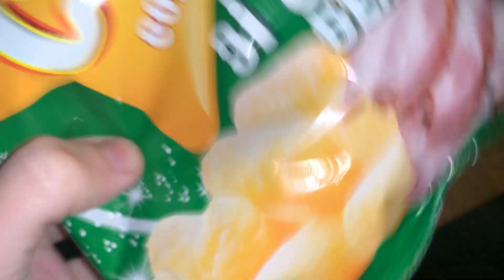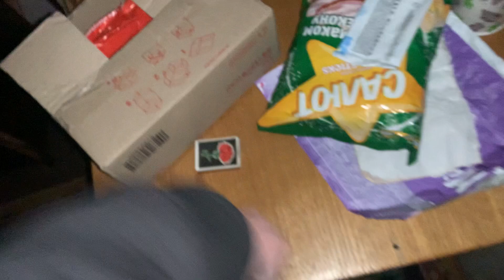ASMR 10 Levels of Tapping | Tingle Immunity Treatment (No Talking)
Write a comment!

Optimization (do not read):
asmr, asmr sleep, asmr no talking, asmr relax, asmr tingles, asmr tapping, asmr scratching, asmr mic scratching